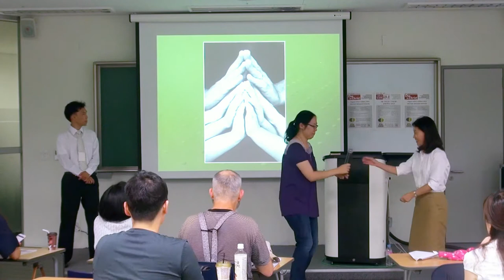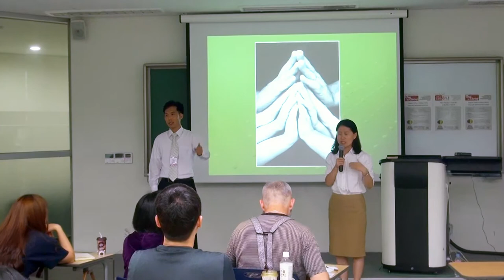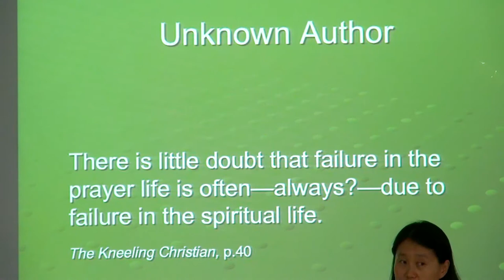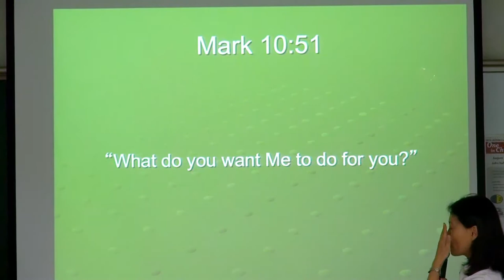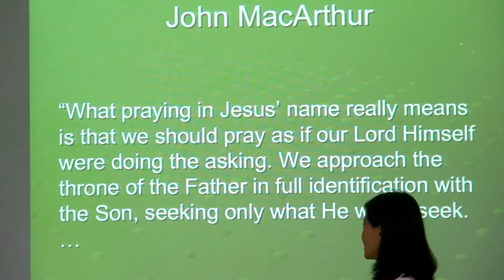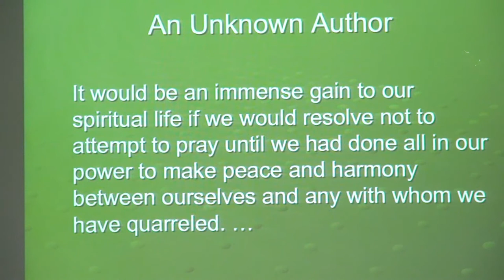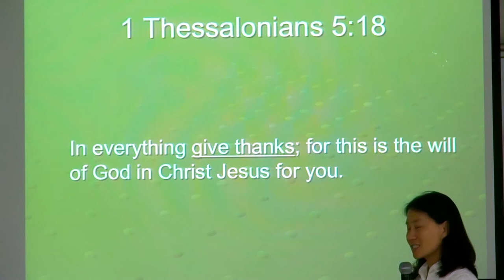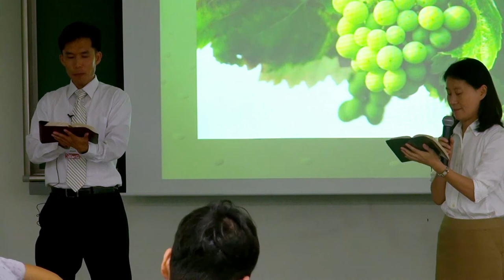JAERIM 2016 Sessions, Experiencing God, Part 2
JAERIM 2016 Sessions
Experiencing God, Part 2
English
by Martin Kim